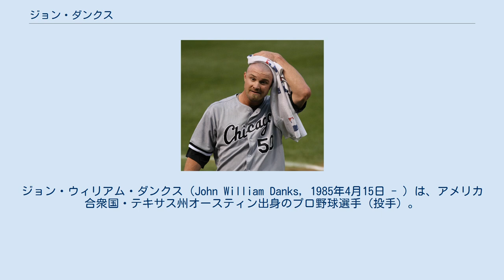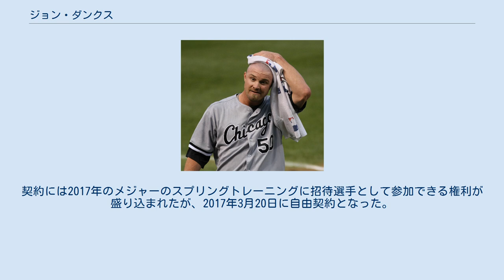ジョン・ダンクス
ジョン・ウィリアム・ダンクス（John William Danks, 1985年4月15日 - ）は、アメリカ合衆国・テキサス州オースティン出身のプロ野球選手（投手）。
左投左打。
 実弟のジョーダンもプロ野球選手（外野手）で、2008年にMLBドラフト7巡目でホワイトソックスに入団。
2012年から3年間、一緒にプレーしている。
 2003年にラウンドロック高校を卒業し、テキサス州の最優秀選手に選出された。
同年のMLBドラフト1巡目（全体9位）でテキサス・レンジャーズから指名され、プロ入り。
 2006年12月23日にブランドン・マッカーシー、デビッド・パイサーノとのトレードで、ニック・マセット、ジェイク・ラズナーと共にシカゴ・ホワイトソックスへ移籍。
 2007年はチームの若手有望株として先発5番手を務め、前半戦は5勝6敗・防御率4.62だったが、後半戦は1勝7敗で防御率7.11と大幅に成績が低下し、9月は疲労も考慮されて1試合の登板に終わった。
結局この年は6勝13敗で防御率5.50という成績だった。
 2008年もホワイトソックスはダンクスを先発要員として起用し、この年は何度か5回までを無安打に抑えるなど活躍を見せ、33試合に登板して12勝9敗、アメリカンリーグ5位となる防御率3.32を記録した。
投球回も200回にわずかに及ばなかったものの195.0回を投げた。
ワンゲーム・プレーオフとなったミネソタ・ツインズ戦では8回を2安打無失点に抑える活躍でチームをポストシーズンへ導いた。
 2011年オフにFAとなるも、5年契約総額6500万ドルで残留した。
 2012年は開幕投手を務めた。
5月25日に左肩の痛みにより15日間の故障者リスト入りした。
しかし、状態は思わしくなく8月6日に手術を行い、シーズンを終えた。
 2013年8月25日のレンジャーズ戦では、ジョンが先発した試合で、ジョーダンが先制本塁打を放ちそれが勝利に結びつきジョンが勝ち投手となった。
兄弟同士で先制本塁打と勝ち投手を記録したのは、1955年6月15日のビリー・シャンツとボビー・シャンツ（当時カンザスシティ・アスレチックス所属）以来の出来事だった。
同年は22試合に先発登板したが、4勝14敗・防御率4.75で10の負け越しを喫するなど、2年連続で芳しくないシーズンを過ごした。
 2014年は、シーズン通じて先発ローテーションに入り32試合に先発として投げた。
防御率こそ2年連続で4.70台に終わったが、3年ぶりに規定投球回に到達し、4年ぶりの二桁勝利を挙げるなど、一定の復活を果たしたシーズンとなった。
 2015年も先発ローテーションに入って投げ、2年連続で規定投球回に達した。
防御率・WHIP・FIP等は前年とさほど変わらない数値だったが、勝ち運に見放され、7勝15敗と大きく負け越した。
 2016年も開幕から4試合に先発して0勝4敗・防御率7.25と振るわず、5月3日にDFAとなった後、13日に放出された。
 2016年12月13日にアトランタ・ブレーブスとマイナー契約を結んだ。
契約には2017年のメジャーのスプリングトレーニングに招待選手として参加できる権利が盛り込まれたが、2017年3月20日に自由契約となった。